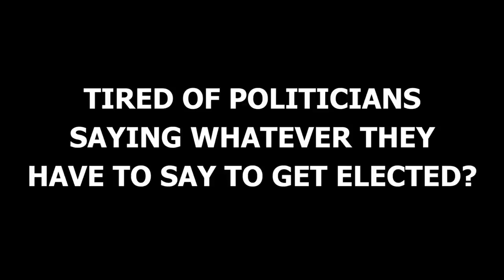Mannequin With a Megaphone - Free Download